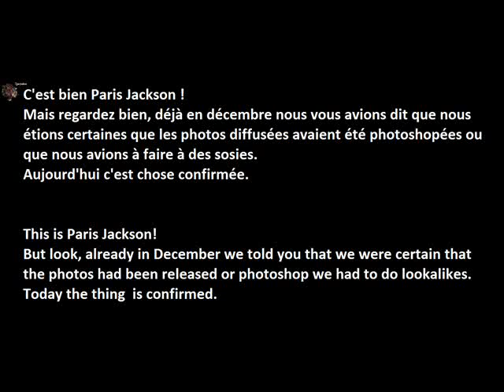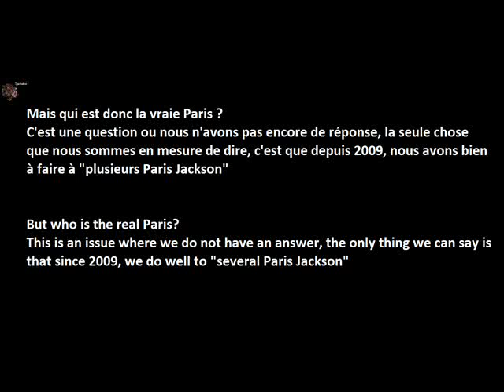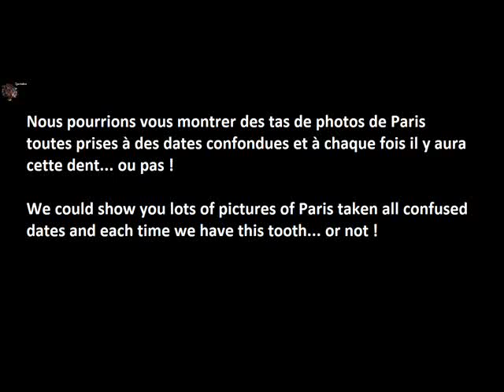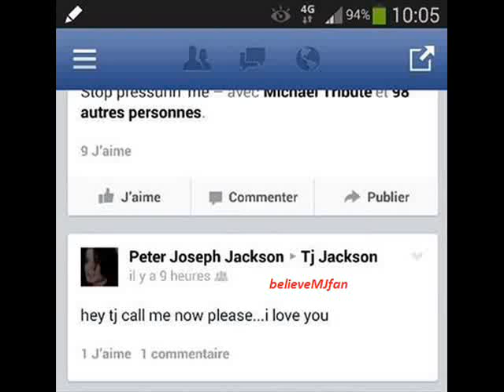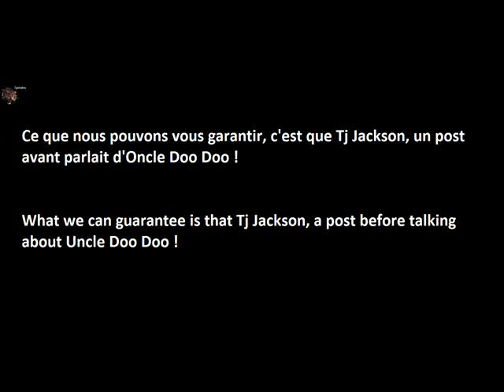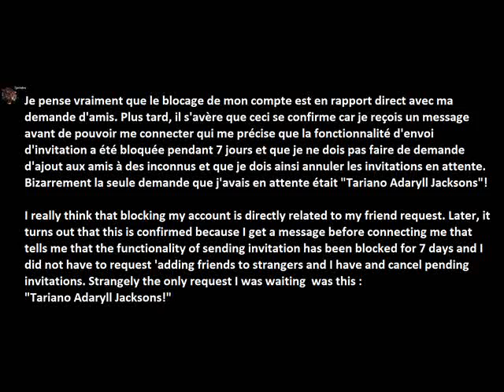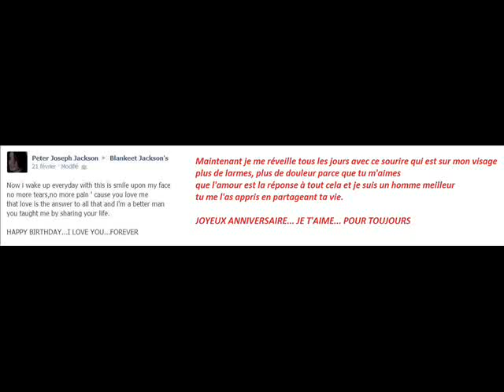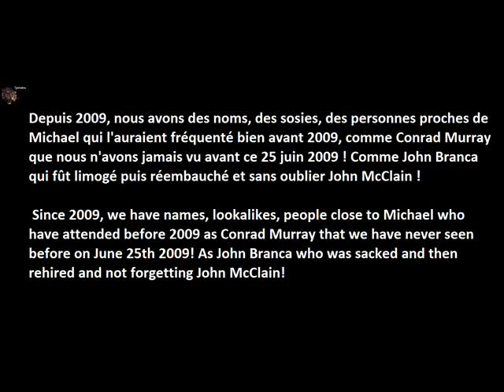Michael Jackson is alive ~ Michael Jackson is here! and elsewhere... ~ video 152